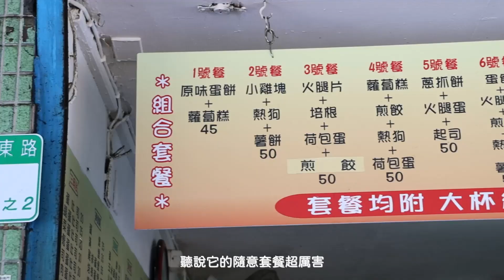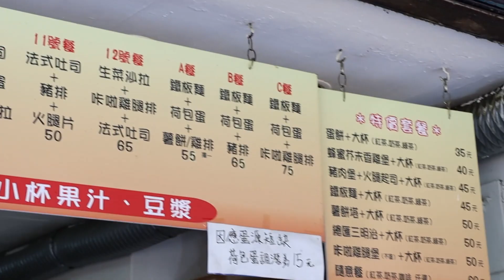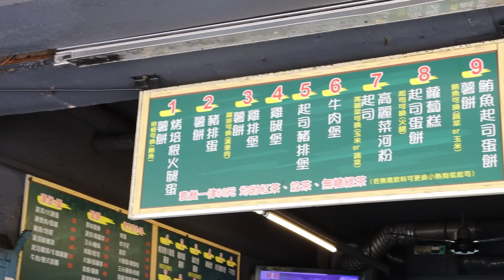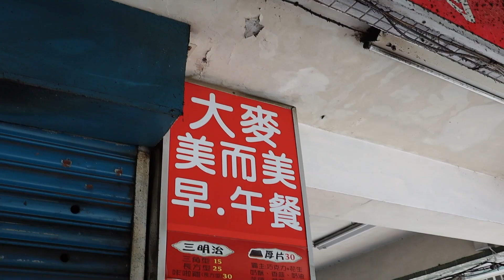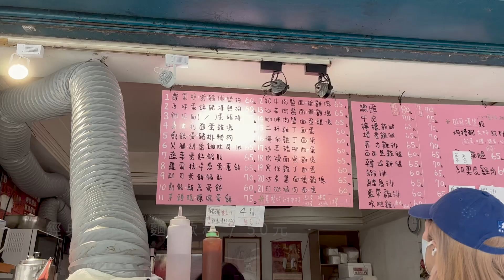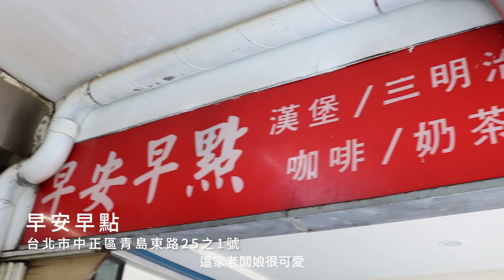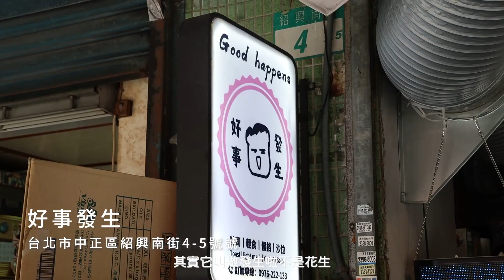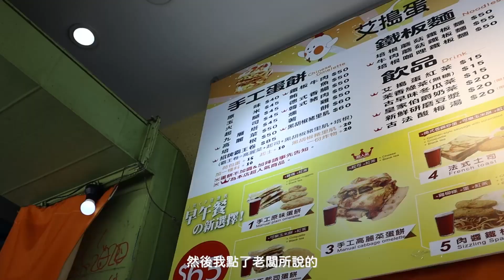｜VLOG｜開吃北商附近的所有早餐店！北商七年學姊帶你吃啦！這間真的很好吃喔！！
北商七年畢業了！我終於畢業了！
是準時畢業的不是延畢當醫學院讀啦哈哈哈哈

在學期間完全沒有吃過早餐店的我
今天！就！一口氣吃掉全部的早餐店～

必點的是 💚黑糖早餐店 的高麗菜河粉！！
我求你點～～
超愛他的內餡
切絲的高麗菜和美乃滋還有濃郁起司喇一起
不愛上他都難（我已和他求婚）

如果一份吃不飽
沒關係你還能繼續再大概20.3步到 💚華國早餐
體驗成功（高中）的男人必吃的18號經典肉燥麵加蒜辣
重鹹的口味 讓你愛不4手 稱讚到彈舌～